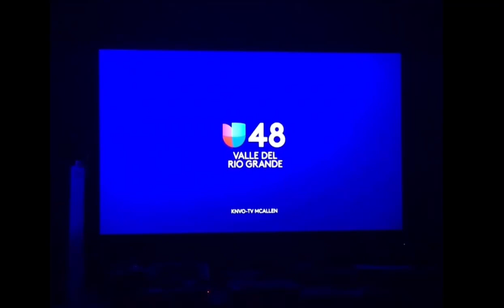Channel Rebrand (New Logo at the End)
A rebranding for the channel